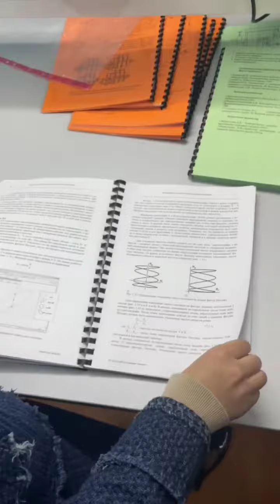28 ноября 2023 г.